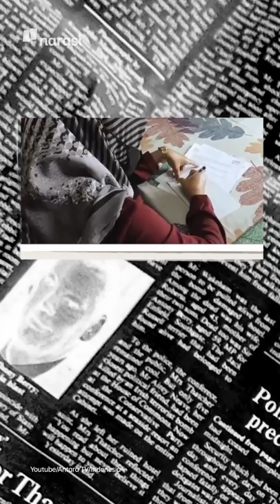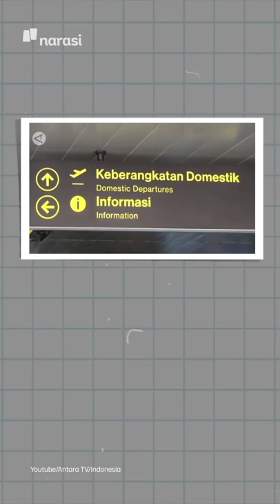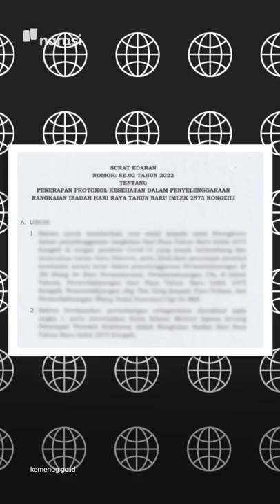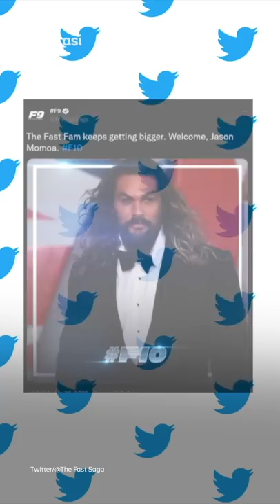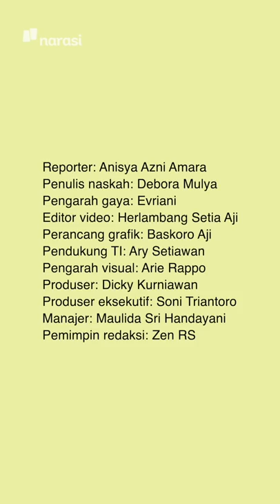KOMNAS HAM: KORBAN TEWAS DI KERANGKENG BUPATI LANGKAT LEBIH DARI SATU | Narasi Pagi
Satu demi satu temuan dari kasus ditemukannya kerangkeng manusia di rumah Bupati Langkat non-aktif ini terungkap. Tapi makin diusut, kelanjutannya makin ngeri aja.

(Narasi)